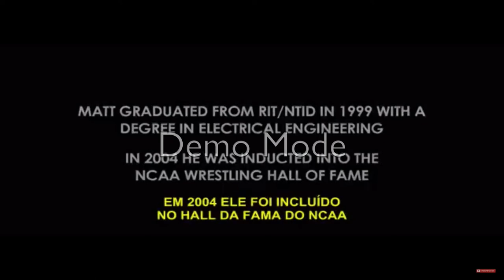Capstone Deaf Study Video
Capstone 2019 Media Study- Kathryn Brudzinski.